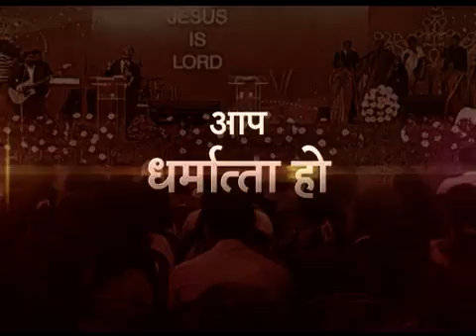ShubsandeshTV 16 OCTOBER, 15